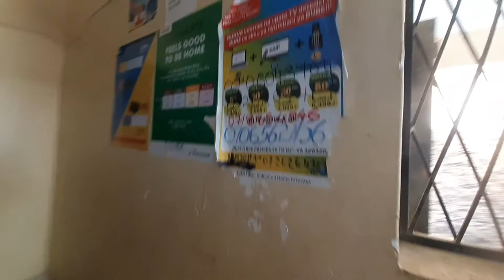This Is Why Everyone Consider Living In Fisheries 🇰🇪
Mombasa Kenya being the second largest city in Kenya it has a large population and majority of the live in a place called Bamburi Mtambo Fisheries and This is why.